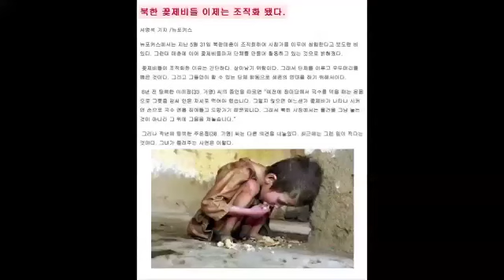#10 장마당에서 구걸로 연명하는 꽃제비들.이제 만나러 갑니다 E38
웃음과 감동이 있는 남북 화합 소통 버라이어티!
탈북 미녀들과 함께하는 이제 만나러 갑니다

이번 주 NEW FACE 탈북 미녀!
솔로들이여 내게 오라~ 북한에서 날아온 남남북녀 사랑의 메신저, 첫 번째 탈북미녀
달콤한 허니문에서 "자기야...나 북한 사람이야..."라고 밝힌 반전 매력의 두 번째 탈북미녀

고양이 뿔 빼고는 다 있다! 없는 게 없다는 북한의 장마당!
"세수 안 하실래요?" 세숫물까지 파는 북한판 봉이 김선달!
담배꽁초로 이불을 만든다?! 솜보다 더 따뜻한 고품격 필터 이불!
장마당 최고 인기품목, 탈북미녀들이 환호하던 단설기빵은 과연 무엇?

말도 많고 탈도 많은 북한의 장마당!
절대복종만을 강요하던 북한!? 장마당에서 발칵 뒤집히다?!
3부자의 독재정치를 반대하는 소리 없는 쿠데타!

행방불명된 아들에게 전하는 가슴 아픈 탈북스토리
부모님의 아사.. 자식들이라도 살리고픈 마음에 탈북.
배고픔과 험한 눈길.. 힘들어하는 엄마에게 건넨 여섯 살 아들의 가슴 찢는 한마디..
"엄마.. 힘들지..? 나 버리고 가.."
고통 속에서도 놓을 수 없었던 유일한 희망 나의 아이들..
허나 힘겹게 도착한 중국에서 갑작스런 북송으로 헤어지게 되는데..
매일 밤을 눈물로 지새우는 그녀의 가슴 아픈 탈북스토리